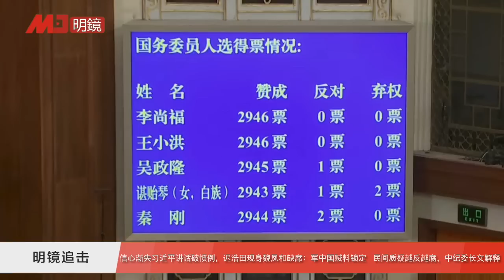信心告急习近平讲话破惯例，迟浩田突现身魏凤和惊缺席：军中国贼料锁定；民间惊诧副国级贪腐，中纪委中秋长文解释 | 明镜追击(岳戈)